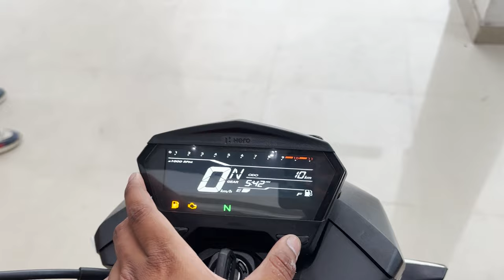New 2024 Hero Xtreme 160r 4V Mojor Updates Dual Channel ABS and Detailed Video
Special Thanks to Bright Hero Motors, IIM Road, Lucknow
Address:- IIM Rd, Daliganj, Lucknow, Uttar Pradesh 226020

Other Queries :-

hero xtreme 160r 4v 2024
hero xtreme 160r 4v mileage test hero xtreme 160r 4v top speed hero xtreme 160r 4v modified hero xtreme 160r 4v dual channel abs hero xtreme 160r 4v tamil
hero xtreme 160r 4v vs apache 160 4v hero xtreme 160r 4v vs pulsar n160
hero xtreme 160r 4v review hero xtreme 160r 4v 2024 model
hero xtreme 160r 4v vs mt 15
hero xtreme 160r 4v ownership review hero xtreme 160r 4v malayalam hero xtreme 160r 4v pro

hero xtreme 160r 4v 2024 model
hero xtreme 160r 4v 2024 mileage test hero xtreme 160r 4v 2024 all colours

hero xtreme 160r 4v new model 2024
hero xtreme 160r 4v neon colour

hero xtreme 160r 4v update hero xtreme 160r 4v user review
hero xtreme 160r 4v user review tamil hero xtreme 160r 4v usd forks hero xtreme 160r 4v unboxing hero xtreme 160r 4v usb connection hero xtreme 160r 4v vs unicorn 160
hero xtreme 160r 4v new update hero xtreme 160r 4v 2024 update hero xtreme 160r 4v new update 2024
hero xtreme 160r 4v mileage test gear update

hero xtreme 160r 4v dual channel abs ride review hero xtreme 160r 4v dual channel abs mileage test hero xtreme 160r 4v dual channel abs tamil hero xtreme 160r 4v dual channel abs 2024